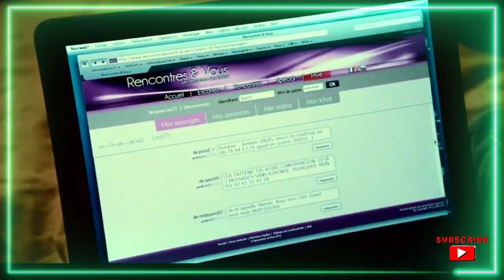Young and Beautiful Movie Explained In Hindi | Hollywood bold movie explain in hindi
Top Search:

1.Is Young and Beautiful on Netflix?
2.Why was Young and Beautiful in the Great Gatsby?
3.Is Young and Beautiful by Lana Del Rey a cover?
4.Who wrote Young and Beautiful?